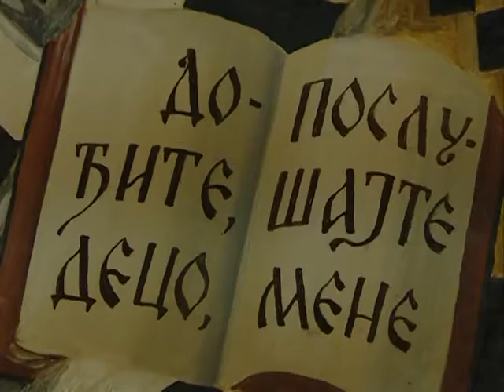Obeležavanje školske slave u Jagodini 27.01.2018.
Povodom 27. januara, školske slave Svetog Save u svim jagodinskim osnovnim i srednjim školama priređen je prigodan program. Uz rezanje slavskog kolača i svetosavsku himnu, akademije su obeležili brojni horski nastupi i recitali.
novinar: Dejan Milošević, Dušan Miletić
snimatelj: Saša Jović, Zlatko Milojković
montaža: Vesna Dobrosavljević Đukanović
proizvodnja: Kopernikus RTV Jagodina